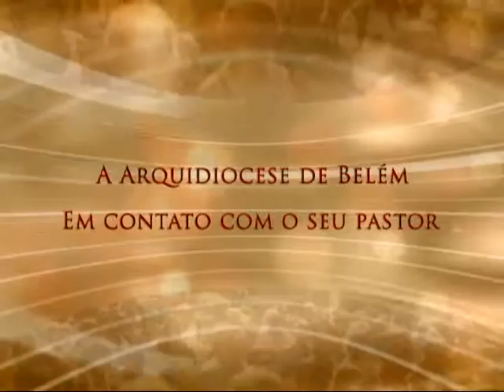Conversa com Meu Povo - 13/08/2015